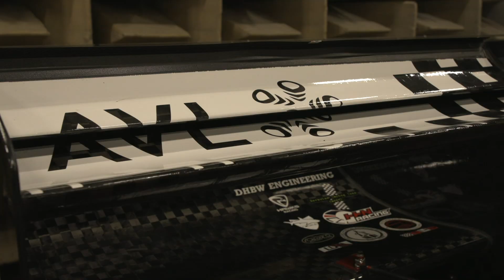How AVL develops its emerging talent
Tom Errington and Lucy Morson are joined by Julia Stadler from AVL to discuss how they develop young driver talent and its Formula Student program.